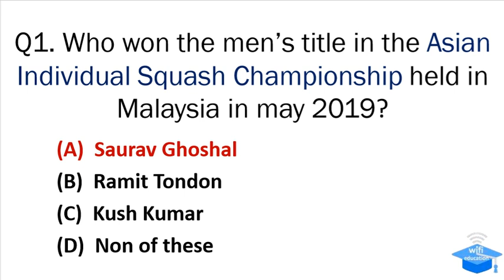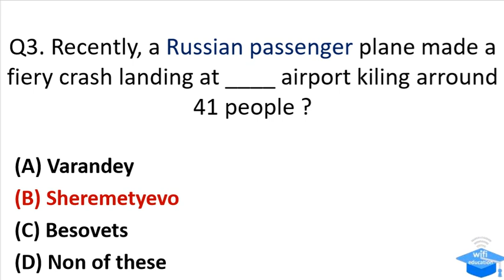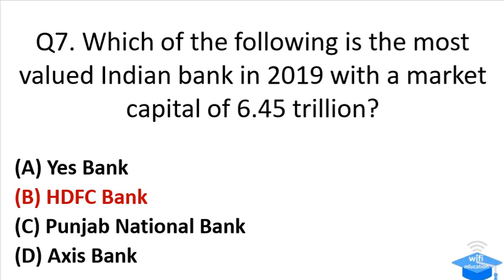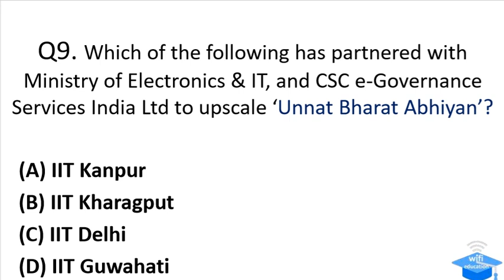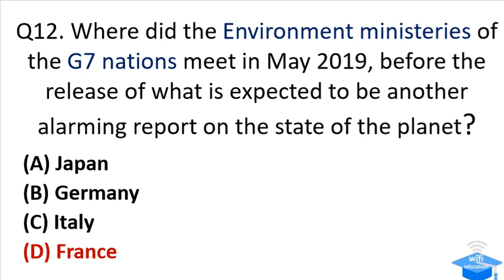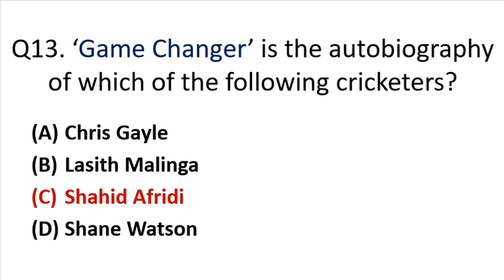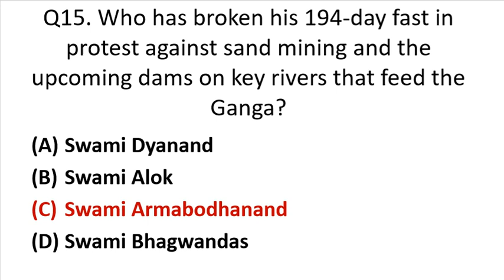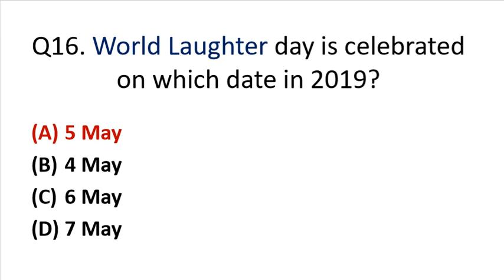7 May 2019 Current Affairs in hindi || 7 मई 2019 के महत्वपूर्ण करंट अफेयर्स